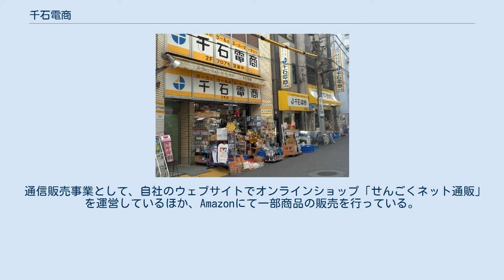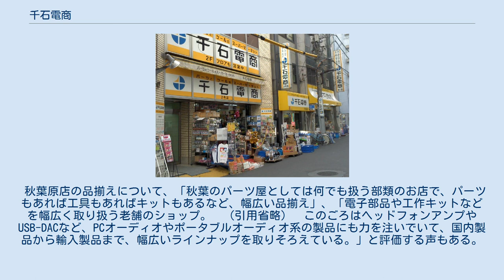千石電商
株式会社千石電商（せんごくでんしょう）は、東京都文京区に本社を置く、電子部品やその関連商品などの販売を手がける企業である。
秋葉原とでんでんタウンに同名称の店舗を運営しているほか、オンラインショップ（せんごくネット通販）による通信販売も行っている。
キャッチコピーは「パーツとツールのスーパーマーケット」。
略称千石。
 CQ出版社発行のトランジスタ技術に毎月2ページのモノクロ広告を出している。
 1971年に会社を設立。
東京都文京区に本社を置くとともに、同所に店舗を開店した。
 1981年、秋葉原（東京都千代田区外神田1-7-12　アポンドビル）に店舗を移転し、秋葉原店を開店。
1993年に外神田1-8-5（毛利ビル）に移転した。
 秋葉原に2号店の開店後、2005年12月には3号店が開店した。
2009年5月11日に、2号店の場所が外神田1-8-6（丸和ビル）に移転した。
 2008年5月2日、でんでんタウン（大阪府大阪市浪速区日本橋）に大阪日本橋店が開店した。
 1990年代まで、東京都大田区蒲田の「蒲田エレクトロプラザ」、神奈川県横浜市中区松影町の通称「エジソンプラザ」（後の「電機のデパート」）に店舗が存在した。
また、かつて愛知県名古屋市中区の大須に店舗が存在したほか、その後同市内の「ユーテクプラザ納屋橋」にも移転 していた 2017年4月に秋葉原店は本店の移転を含む大幅な再編を行った。
本店は2号店へ統合され、3号店が新たな2号店に繰り上がった。
 2018年7月4日、同社の公式Twitterにて秋葉原のラジオデパート1階に新店舗を出店することが発表され、同年7月12日にオープンした。
 2014年11月当時の秋葉原 2号店（後の本店）・3号店（後の2号店）・本店（後に閉店） 2018年7月現在、運営している店舗は以下の通りである。
 秋葉原の本店・2号店では店舗ごとに取り扱い品目が分けられており、販売商品は重複していない。
秋葉原の2店舗の間で、取り扱う品目が変更され商品が移動する場合もある。
 通信販売事業として、自社のウェブサイトでオンラインショップ「せんごくネット通販」を運営しているほか、Amazonにて一部商品の販売を行っている。
FAXによる注文も受け付けている。
通信販売部門の所在地は旧・秋葉原2号店と同じだったが、その後、本社と同じになっている。
 ウェブサイトに掲載されている在庫情報は秋葉原店（2店舗）の状況を表したものであり、大阪日本橋店の在庫は反映されていない。
 ウェブサイトや通信販売の利用者数などは同社から公表されていないが、オンラインショップのシステムを開発したジーコン有限会社は、ウェブサイトの月間アクセス数について「100万PVを大きく超える」と紹介している。
 商品の告知目的で秋葉原店（2店舗合同）・大阪日本橋店・ネット通販のそれぞれが、JUGEMを利用しブログを運営している。
前述のウェブサイトと異なり販売や在庫状況に合わせたデータの更新は行わないとしているが、後日完売を知らせる追記をする場合もある。
 おおよそ以下のような種類の商品を取り扱っている。
 秋葉原店の品揃えについて、「秋葉のパーツ屋としては何でも扱う部類のお店で、パーツもあれば工具もあればキットもあるなど、幅広い品揃え」、「電子部品や工作キットなどを幅広く取り扱う老舗のショップ。　（引用省略）　このごろはヘッドフォンアンプやUSB-DACなど、PCオーディオやポータブルオーディオ系の製品にも力を注いでいて、国内製品から輸入製品まで、幅広いラインナップを取りそろえている。」と評価する声もある。
 秋葉原店やオンラインショップでは取り扱われず、大阪日本橋店でのみ販売されている商品もある。